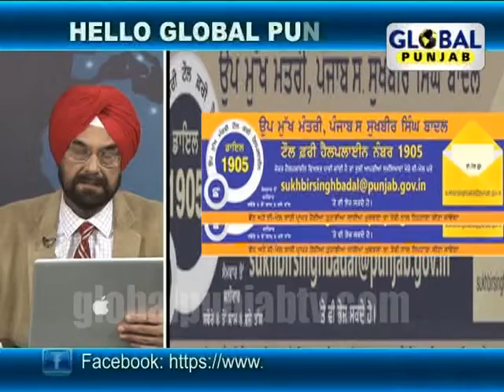Hello Global Punjab,Is Sukhbir Singh Badal's Helpline proving useful? (MINI CLIP)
Global Punjab TV Show "Hello Global Punjab" June 10th with "Kanwar Sandhu" discussing "Deputy CM Launches Toll Free Helpline","Is Sukhbir Singh Badal's Helpline proving useful?","Punjab Govt. claims scheme a success".